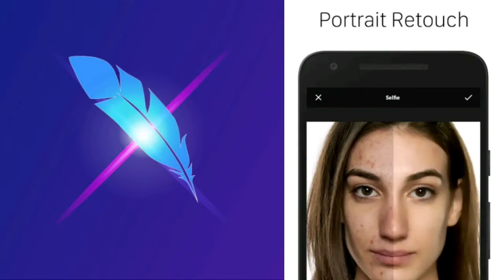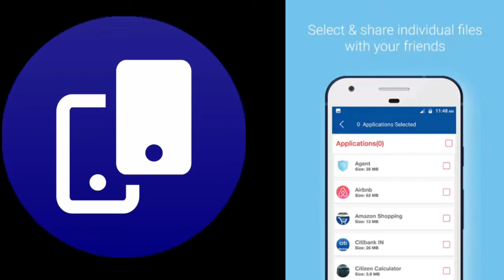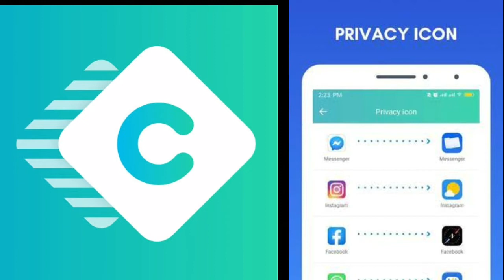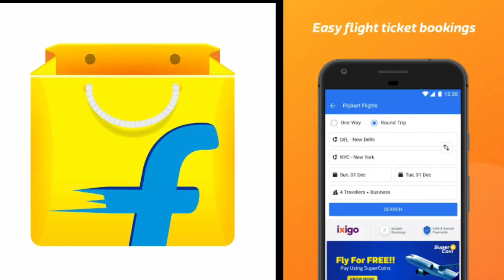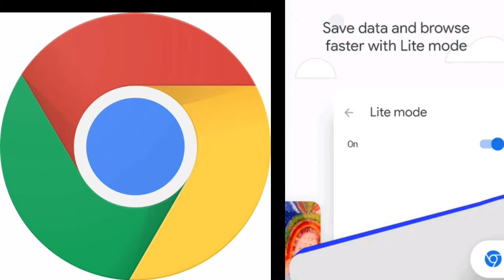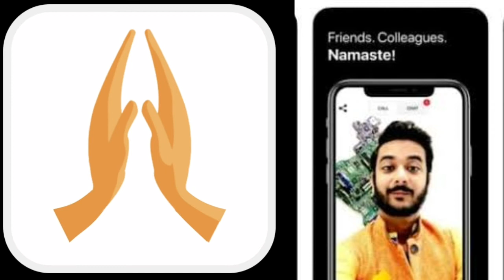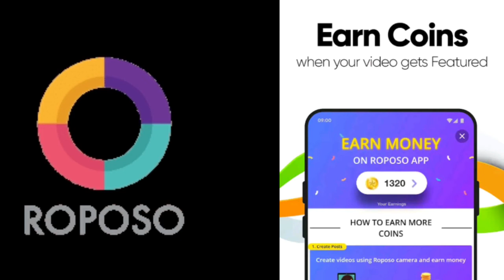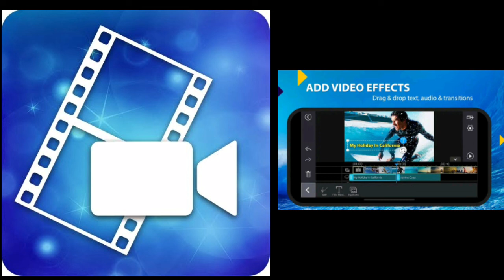Top 10 Most used Chinese apps and their alternatives(2020)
Published on 1st July 2020.

Chinese apps are most used in India and after the ban to all the chinese apps,it becomes a question as to what are the alternatives.
So,this video will give a brief of the most used chinese apps and their alternative.

Pen your thoughts in comment section below📩

Follow @top10xo
And,for more updates on news,sports,technology, food blogs,entertainment and more exciting updates..